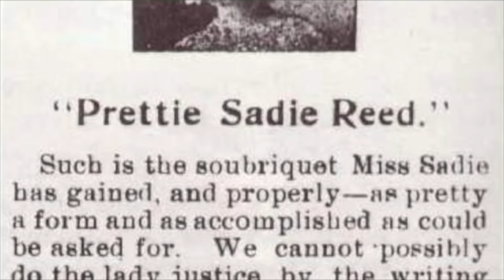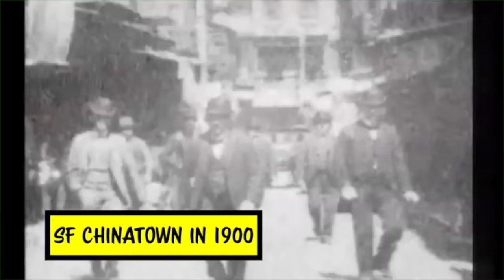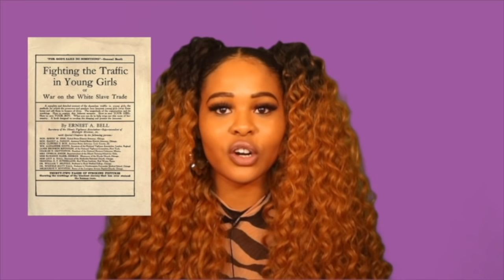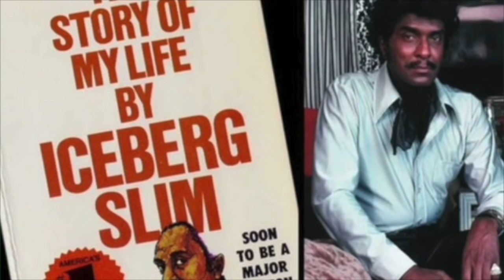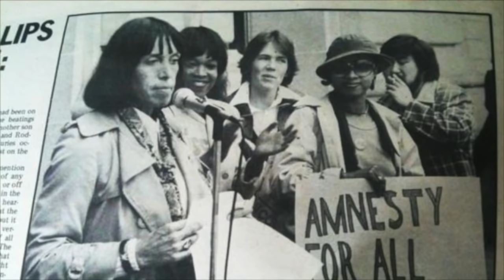A Brief History of America Hating Sex Workers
Unsurprisingly, racism and misogyny are crucial reasons why female sex workers have historically faced harassment, violence, and the denial of occupational rights. But full-service sex workers-- from early immigrants to the colonies to the scarlet women of Storyville in New Orleans to the call girls and streetwalkers of the 70s- have made important contributions to American society, and have helped build and shape the communities that forsake them. They have also been subject to different levels of scrutiny and punishment, thanks to race, class, and location. If you want more insight on recent OnlyFans news, sex trafficking witch hunts, and legislation like FOSTA/SESTA, this video is for you. This covers the cisgendered female experience! [White Slavery Panic, Prostitution, prostitutes, whores, Melissa Gira Grant, Melinda Chateauvert]

This FromTheArchives post is the season finale of the first season of Let's Talk About Sex History, originally published in 2019. Season 2 is coming in 2022.